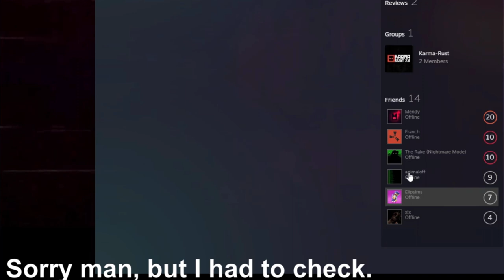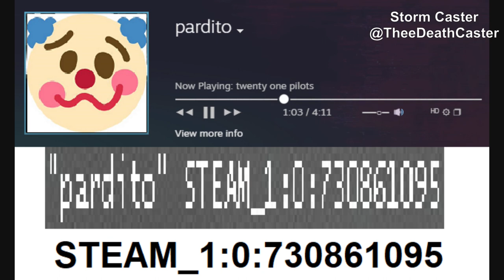Left 4 Dead 2 - Loser Cheater Moment AGAIN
Imagine cheating and still being garbage.

What tipped me off initially? Believe it or not, it was not for the speed hacking originally. It was cuz the dude had suspicious snaps in his aim. 🤡

The moral? Cheaters use software to make up for a lack of skill, but they're still trash anyways. Either get good or show how much of a clown you are in online play.